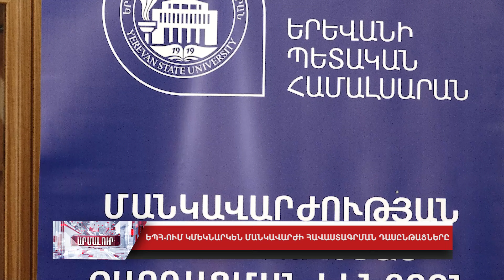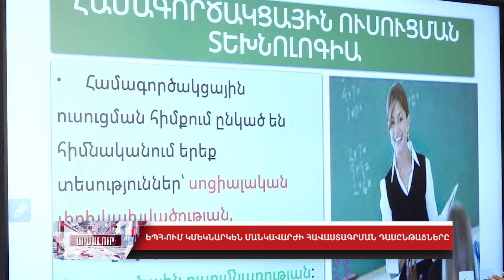ԵՊՀ-ում կմեկնարկեն մանկավարժի հավաստագրման դասընթացները